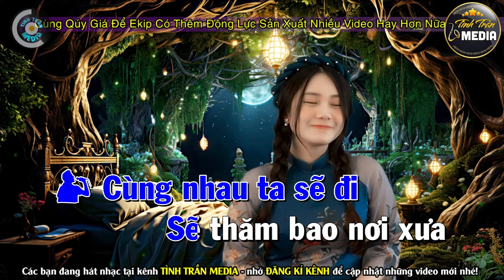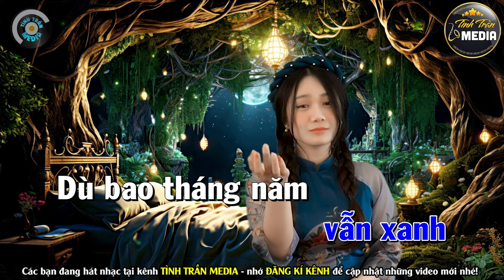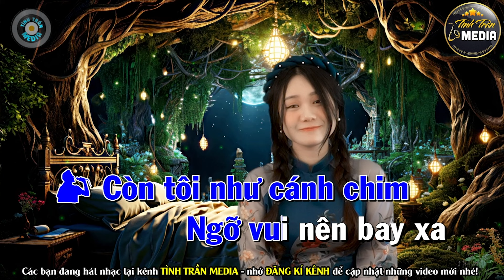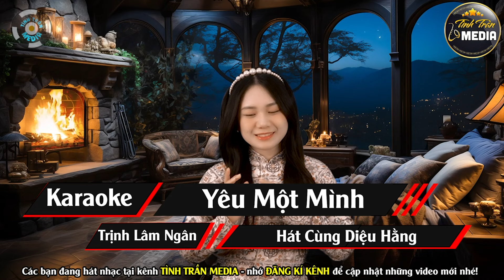✔️[LK DỄ HÁT NHẤT] QUA CƠN MÊ ❖ Karaoke Thiếu Giọng Nam ❖ Hát Cùng DIỆU HẰNG